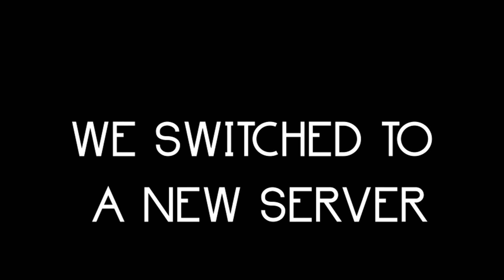PLAYING MINECRAFT FOR THE FIRST TIME!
my very first time playing minecraft ever!